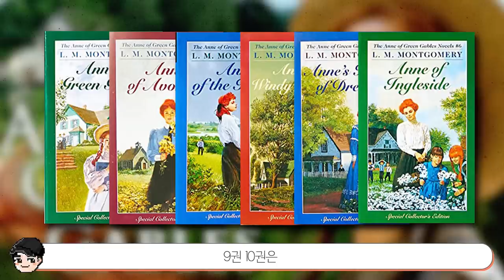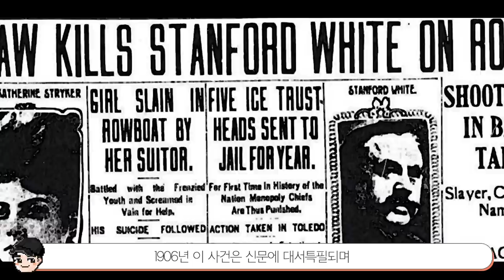빨강머리앤의 소름 돋는 비밀 TOP5 석판 뚝빼기 짤의 비밀 [빠퀴]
추억의 애니
요즘은 이런 몽글몽글한 애니 없나요